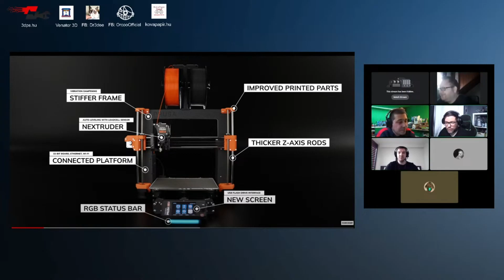Prusa MK4 Gamer kijelző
Ha a jövőben is szívesen látnál hasonló videókat csatornánkon, az alábbi linket használva támogathatsz minket:

Cam: Redmi 9

Live stream time: M-F 07-18h (if the printer is working).

Stream language: Hungarian (sometime English)